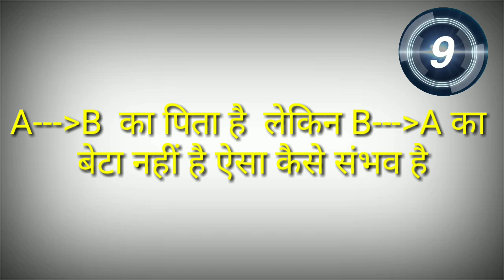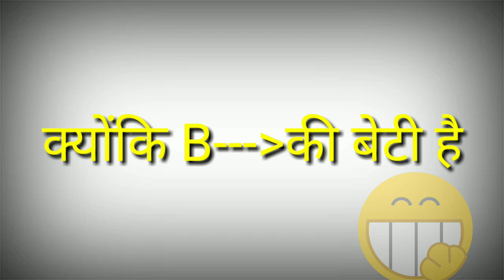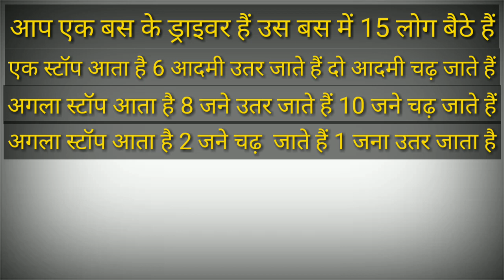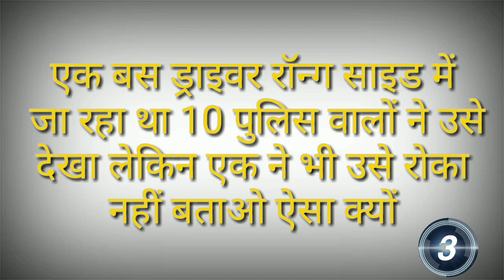IQ Test (Test Yourself) (Test Your Brain)( Logical Questions)(paheliyan) Top5 (riddles)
Aaj is video mein hum aapse poochenge 5 Sawal Jo test Karega aapka IQ